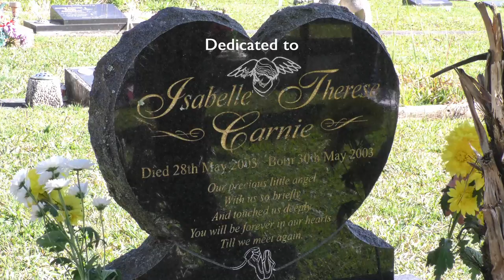Two Manly Men Season 2, Part 2: Graveyard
In Two Manly Men, there is death... or something like that.

Two Manly Men stars Lars Atkinson as Jemaine and Jarod McTaggart as Ross, two best friends who's adventures can often be tragic and funny.